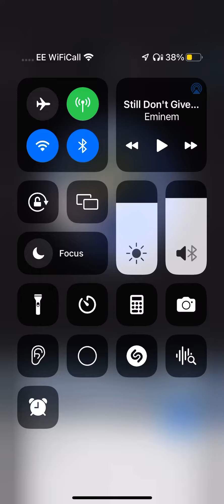In Antarctica in a building through the window shows trees and buildings ??? Someone explain